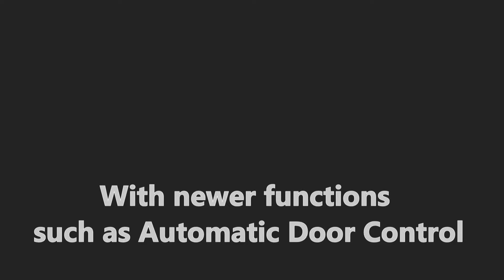The All New TdB Excavator Blade!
Doosan235LCR-5 uitgevoerd met TdB Excavator Blade, in samenwerking met Motion Control BV en Ad Nooren BV uit Garnwerd (Groningen). De TdB Excavator Blade werkt door middel van een Bluetooth connectie tussen de machine en de Blade. Daarom is de Blade uitgerust met een hybride-systeem dat zorgt voor een elektrische aansturing van onder meer de hydraulische ventielen en het machine-controle systeem. De Excavator Blade is uitgerust met een Taster die de hoogte van het blad en de zij richting van de deur aanstuurt. De hoogte kan ook aangestuurd worden door middel van twee laser ontvangers. De machine kan vooruit en achteruit afwerken.